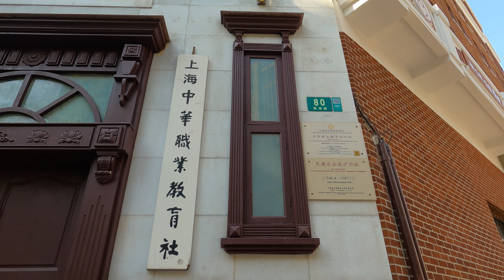Street Walk Shanghai Yandang Road 상해 옌당루 산책 上海雁蕩路散步, 4K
WALKING IN SHANGHAI 4K : This video was filmed on December 22th, 2022 starting at 12:30 Thank you for watching I will work harder to gives you a quality and interesting walking tour videos

用漫步的方式記錄上海街景，隨著我的腳步慢慢欣賞城市裡的每一個角落，可以留言的方式交流探討每條路的歷史、文化、建築、美食等等，非常感謝觀賞！

천천히 걸으며 상해 거리를 영상에 담았습니다, 저와 같이 상해 구석구석을 돌아보고, 또 댓글로 상해 거리들의 역사와 문화를 서로 공유하는건 어떨까요, 영상을 봐주셔서 감사합니다.

Shanghai China
Walking on the shanghai china
Street walk in shanghai china
Shanghai 4K
Shanghai walk
Shanghai tour
Walking in shanghai
Street food
gopro 9
Shanghai video
Shanghai Vlog
Shanghai Vloger
virtual walking tour
중국 상해 워킹
중국 상하이 워킹
중국 상해 산책
중국 상하이 산책
중국 상해 산보
중국 상하이 산보
중국 상해 여행
중국 상하이 여행
중국 상해 거리
중국 상하이 거리
중국 상해 풍경
중국 상하이 풍경
중국 상해 경치
중국 상하이 경치
중국 상해 생활
중국 상하이 생활
중국 상해 교민 생활
중국 상하이 교민 생활
중국 상해 레스토랑
중국 상하이 레스토랑
중국 상해 카페
중국 상하이 카페
중국 상해 골목
중국 상하이 골목
중국 상해 길거리
중국 상하이 길거리
중국 상해 길거리 음식
중국 상하이 길거리 음식
중국 상해 정보
중국 상하이 정보
상해 브이로그
상하이 브이로그